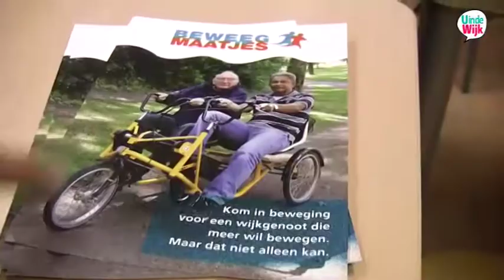U in de wijk Kanaleneiland - Beweegmaatjes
U in de wijk Kanaleneiland - We zijn op het inloopspreekuur van Harten voor Sport